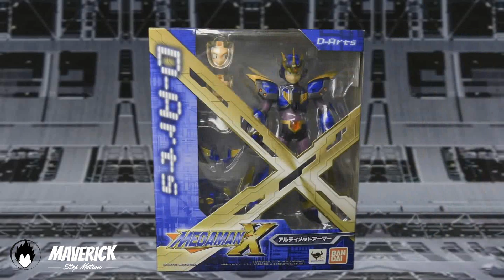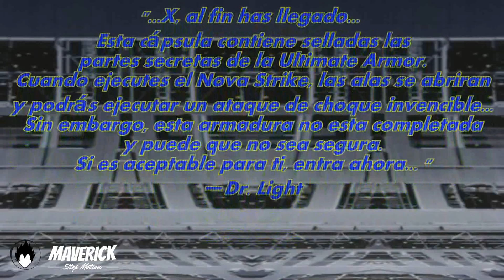D-Arts X ULTIMATE ARMOR (Stop Motion Review) [Bandai Mega Man X] "Clásicos de Maverck" 😉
¡Que hay Hunters! Stop Motion Review de la figura de X Ultimate Armor D-Arts de Bandai y Tamashii Nations. Este vídeo se hizo en el año 2015